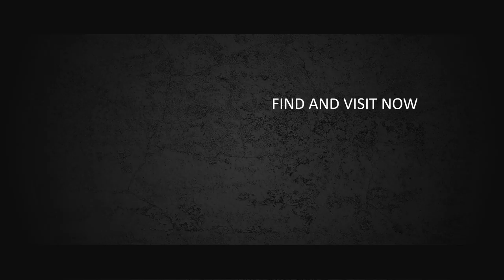Jasa Produksi Video Pemasaran Produk Konvensional, Hasil Bumi dll ; Hub Kami di Duren Tiga, Jakarta